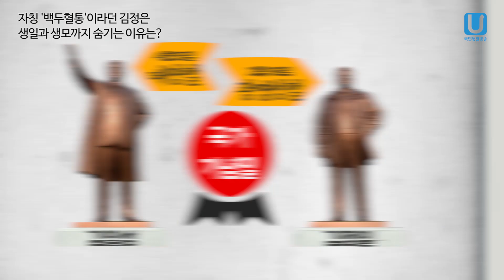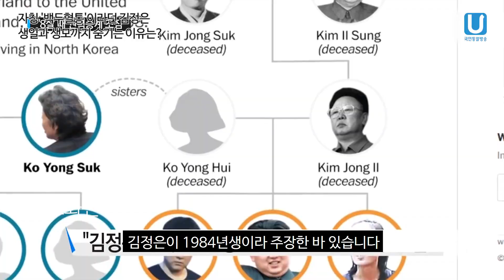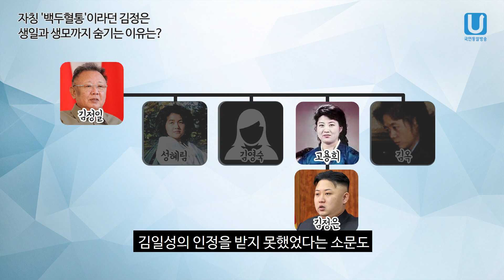자칭 '백두혈통'이라던 김정은, 생일과 생모 고용희까지 숨기는 이유는?ㅣNKNOWㅣ국민통일방송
NKNOW
자칭 '백두혈통'이라던 김정은, 생일과 생모 고용희까지 숨기는 이유는?